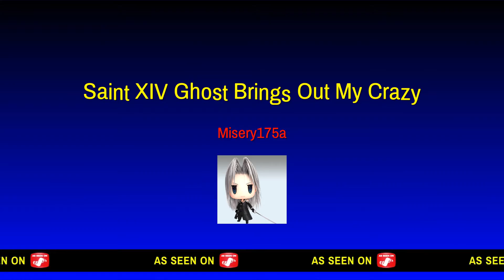Saint XIV Ghost Brings out my Crazy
I love this Ghost Shell but the perk layout is annoying to me. In the video i rant over the combination of having both Treasure Hunter and Combo Detector instead of having another more useful perk like Speed Demon or Guiding Light. I know its just a simple thing and I'm in no way triggered by the ordeal as you can hear in the laughter but its just a bug up the skirt kind of feeling that needed released.
Before you ask, No I do not wear skirts, i would wear a kilt however
I hope you enjoy the video and get laughs out of the crazy that is me, welcome to the life that is Misery, please feel sorry for the Mrs. (Actualy dont she is spoilt rotten to the core, yes i do that)
!st Vid of the new year, heres to the 2020 celebration